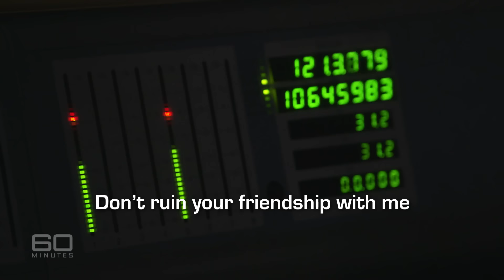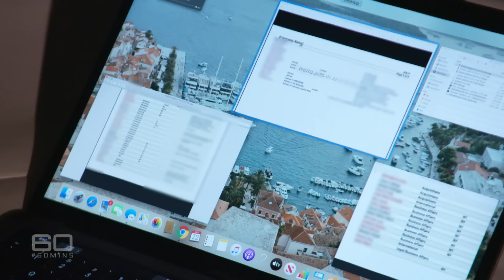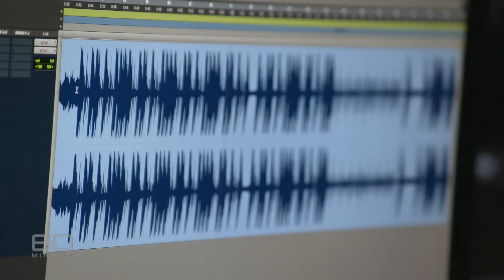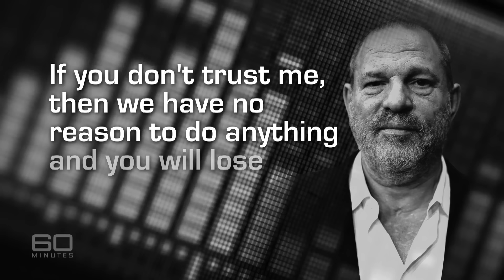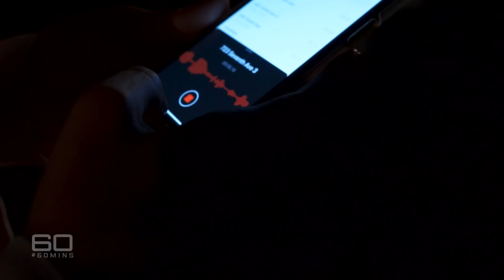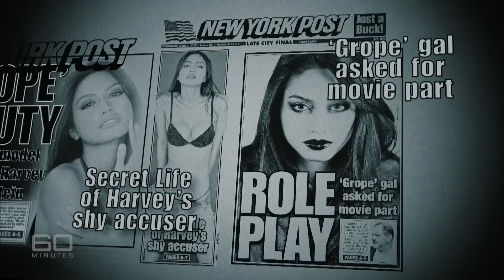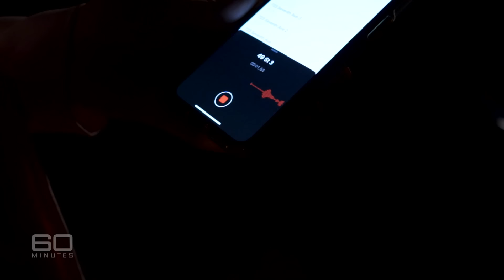EXCLUSIVE: Inside the Harvey Weinstein trial and his guilty verdict | 60 Minutes Australia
Once upon a time in Hollywood, Harvey Weinstein was an icon. But no more. On 60 Minutes, Tom Steinfort travels to New York to report on Weinstein’s trial and the claims and counter-claims making daily headlines around the world. His story includes interviews with alleged victims Ambra Battilana and Rose McGowan, the controversial lawyer in his corner Donna Rotunno, and the spy hired to dig up dirt on his victims, Seth Freedman.